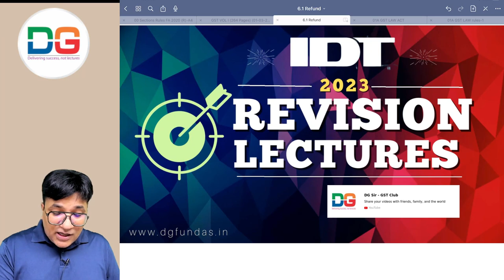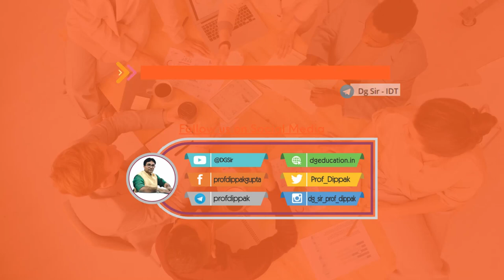CA-Final Revision Lecture Intro - May 23